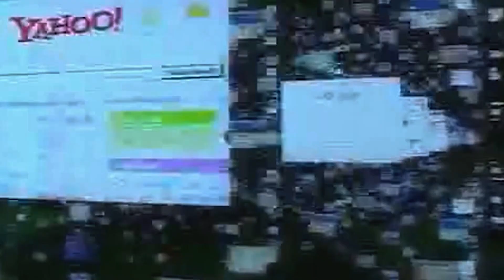THALAIVAN INGAYUM VATHUTTAR-AH😂||AVENGERS ft. VADIVELU|| Ramstk Family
Stalk us on Instagram:
MISTI